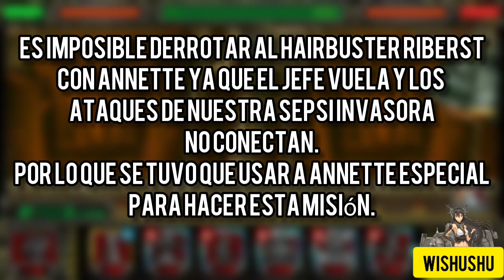❤Annette VS Jefes Del Modo Attack! {Metal Slug Attack}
-¿Podrá nuestra sepsi invasora derrotar a los jefes del modo Attack!?

*Sin partidarios
*Sin items
*Soporte Fire